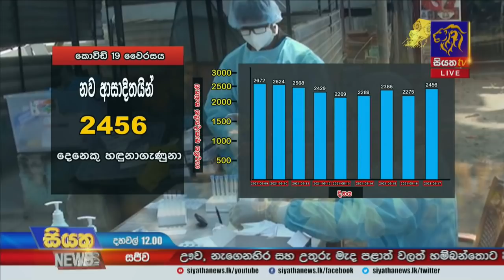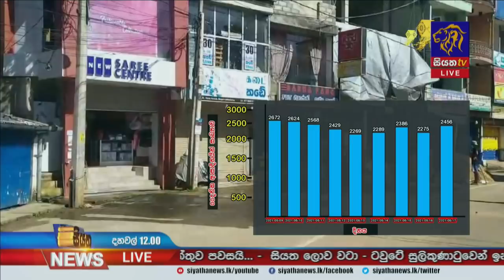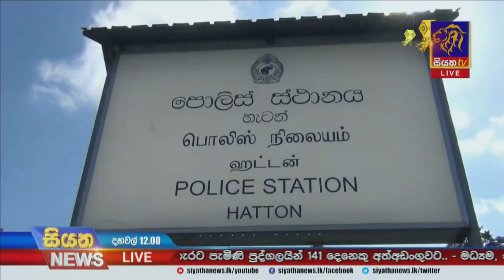Siyatha News | 12.00 PM | 18 - 05 - 2021